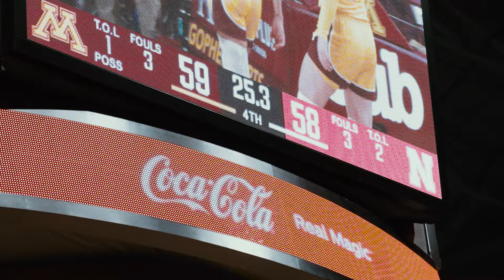Cinematic: Gopher Women's Basketball Earns B1G Win Over Nebraska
Take an inside look at Gopher Women's Basketball 62-58 win over Nebraska.